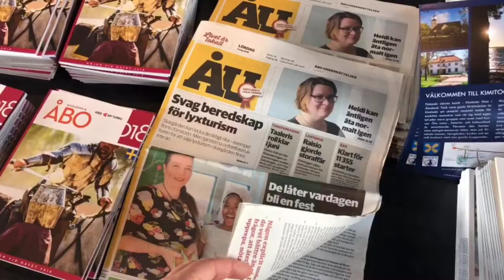Marthaförbundets vårmöte 2018